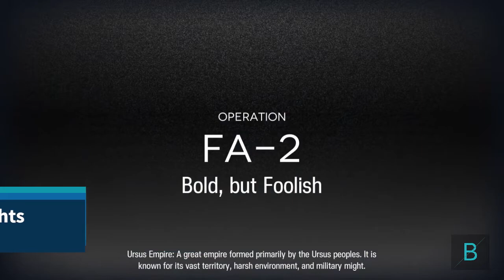[Arknights] FA-2 & 3 (ft. April)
Arknights FA-2 (Sniperknights) and FA-3 (Vanguardknights) with a some help from April

0:00 FA-2 Sniperknights
1:37 FA-3 VanguardKnights

trying out new edit, hope you like it

player: BlueX(Poipower)